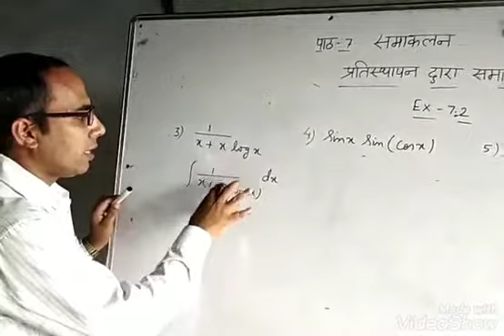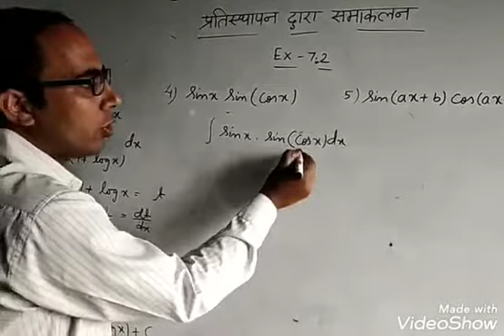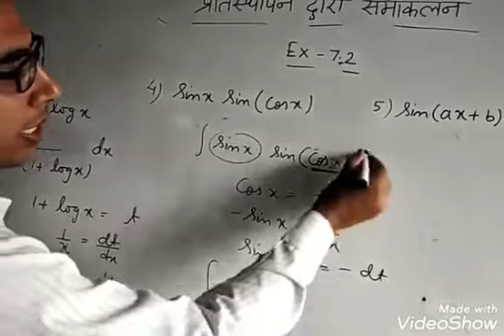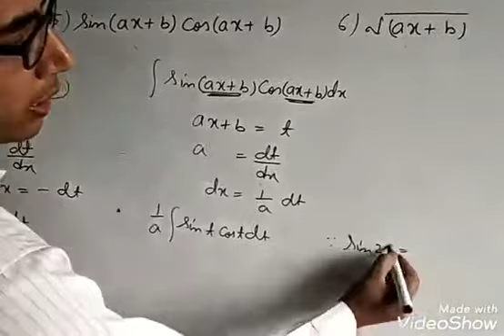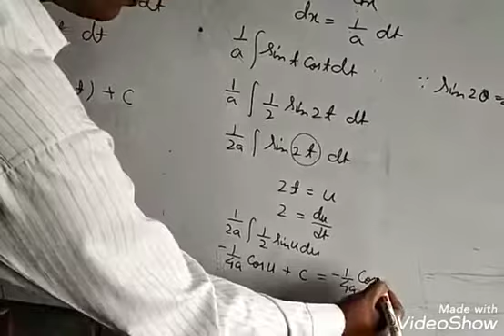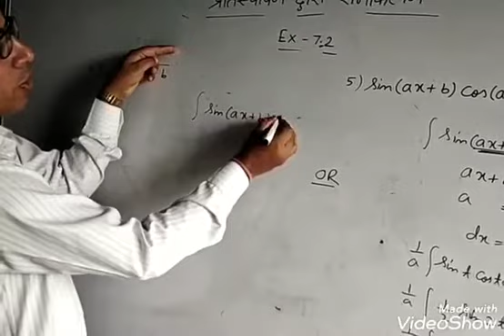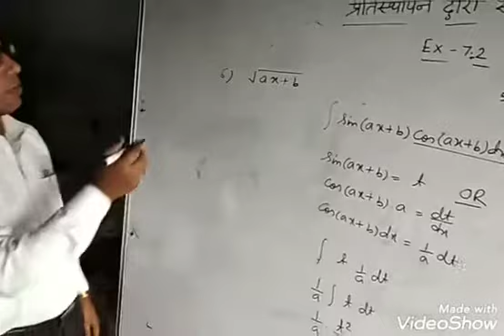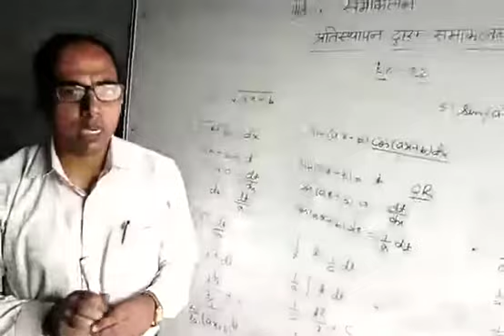Class -12th,Sub-Maths, Topic-Integration